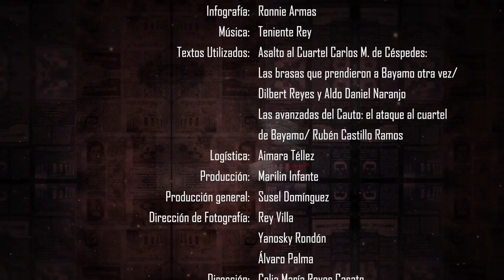Rememoran aniversario 71 del asalto al cuartel Carlos Manuel de Céspedes Cap 3